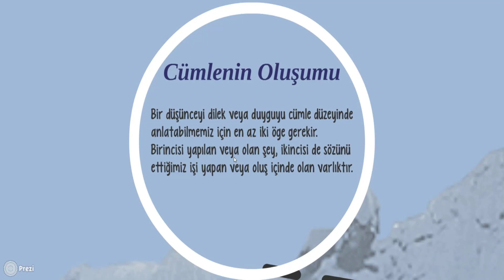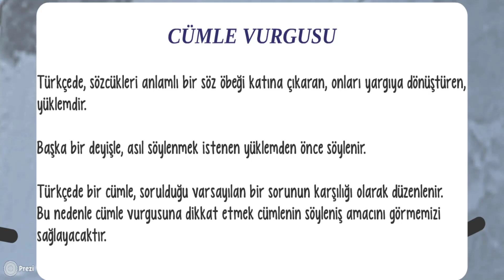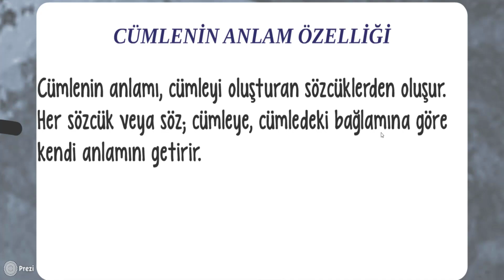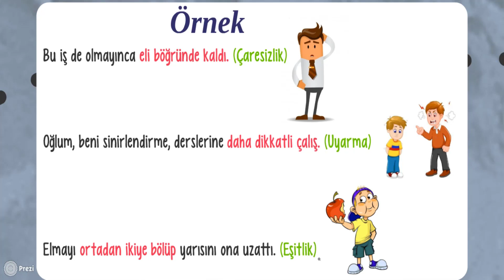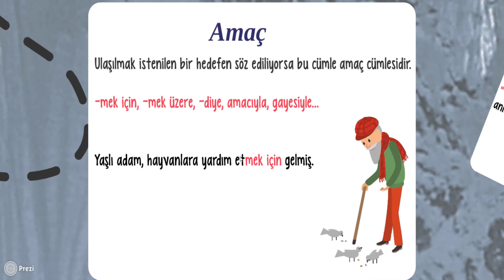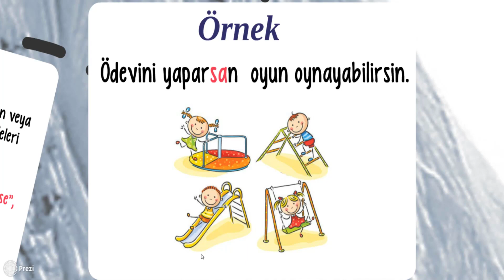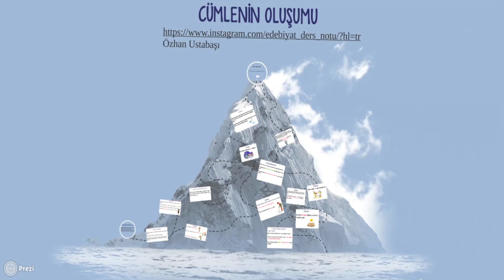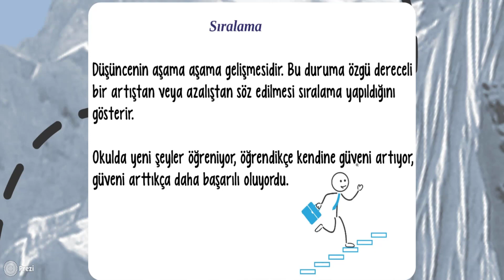Cümle Vurgusu-Cümle Anlam İlişkisi